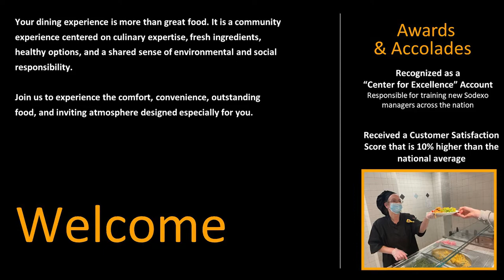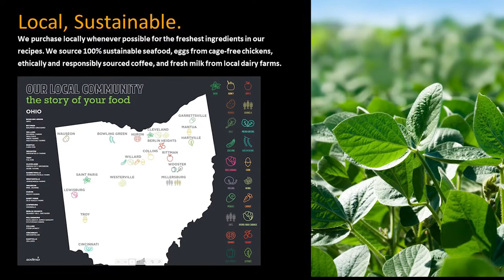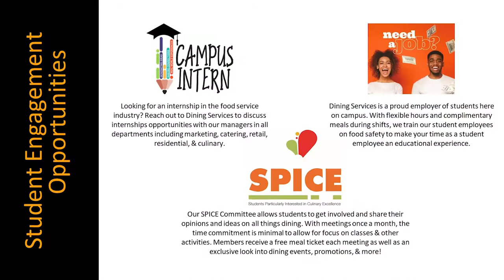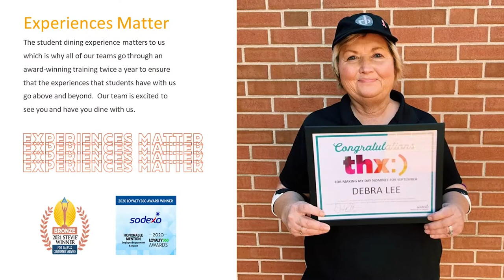University of Findlay Dining Services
An overview of the dining experience at Findlay. Learn more about UF’s dining services by visiting